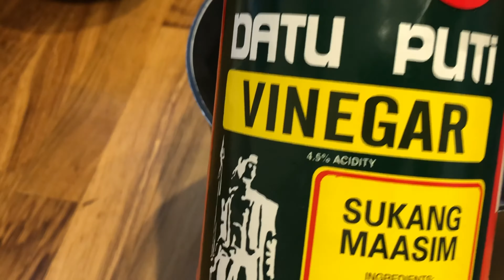How to make isaw pork barbecue— pwedeng pang negosyo by chef — Cheril’s Vlogs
Hi everyone

Here is another video guys and pwedeng gawing negosyo..isaw pork barbecue easy to make and it’s delicious I’m sure kapag ginawa mo itong negosyo sigurado ang balik ang puhunan at malaking tubo...